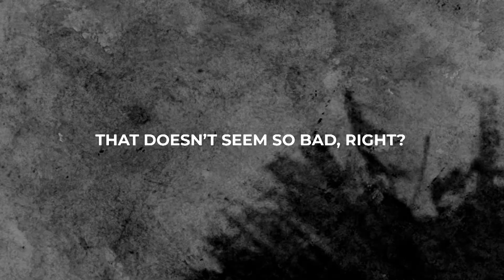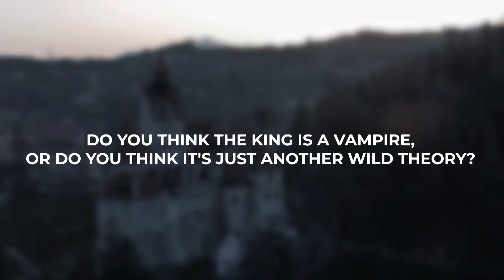King Charles is a VAMPIRE! | Weird Facts | The Conspirants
The Royal Family has connections to a number of nations in Europe, including Romania, and it turns out that King Charles is a real-life Dracula descendent. Charles III, formerly known as Prince Charles, Prince of Wales, is the descendant of Vlad the Impaler and actually owns various properties in Transylvania and might be considered to be a vampire. Make sure to watch this video and see it yourself.

Note: Everything discussed on this channel are just beliefs from personal individuals and The Conspirants Team does not mean to harm any nationality, religion or gender. We are here for providing entertainment to our viewers, thank you!

About Us:
On this channel, we decode popular myths and conspiracy theories from all around the world, if you love conspiracies, make sure to subscribe to our channel as we are just getting started!